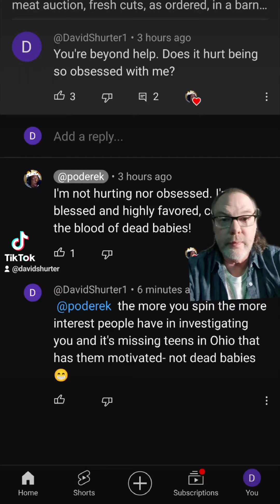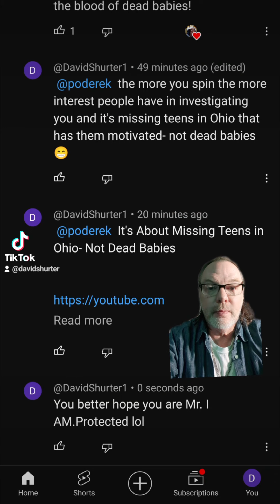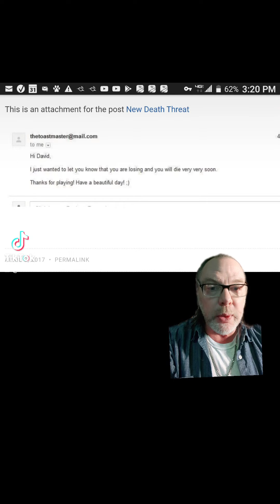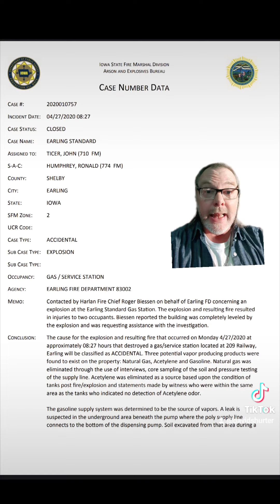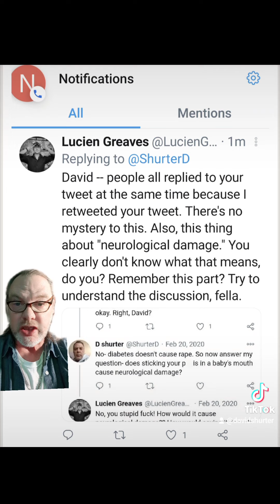He's a Threat To Your Children